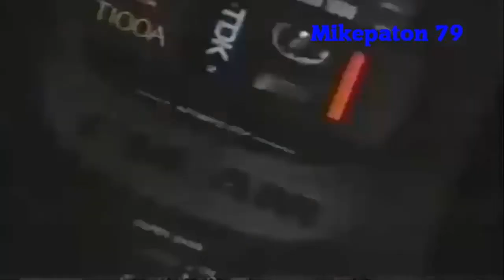Aiwa Perú 1991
Estreno, Tecnología Y Capacidad Japonesa Hecha Sonido.